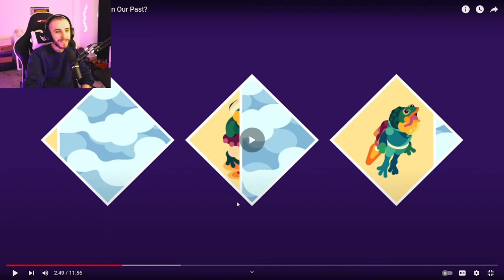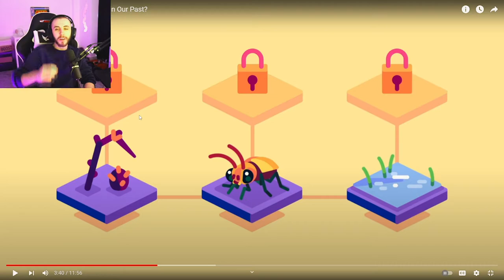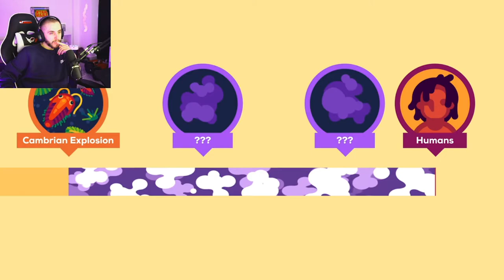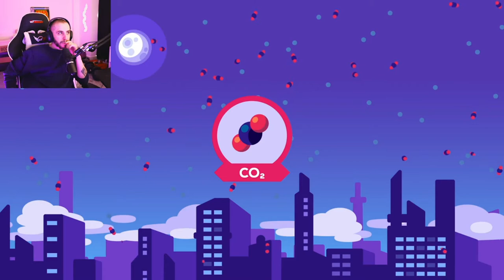Are There Lost Alien Civilizations in Our Past? - Kurzgesagt – In a Nutshell Reaction